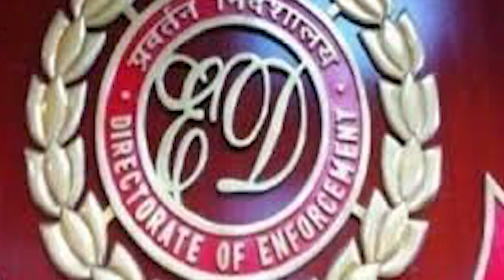खनन के काले खेल में फँसे ये आईएएस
खनन के काले खेल में फँसे ये आईएस
IAS Officers
Ajay Singh
Khanan ghotala